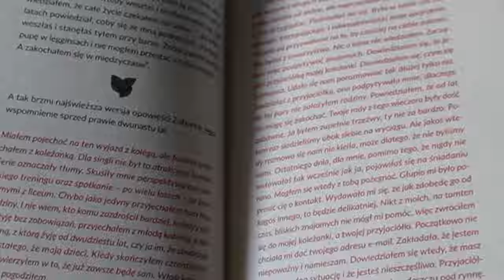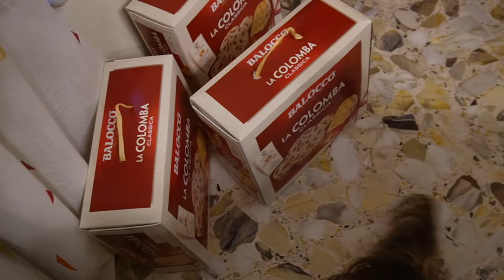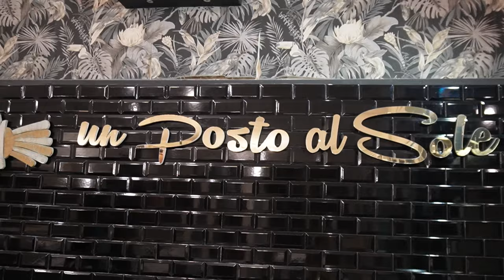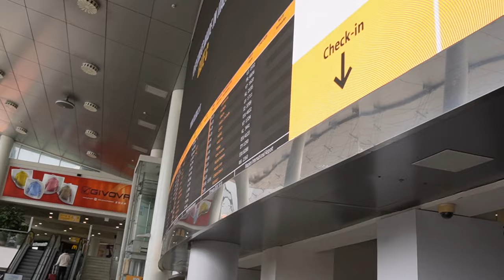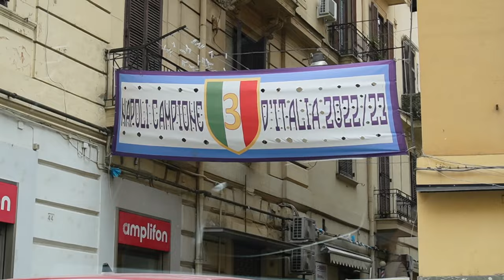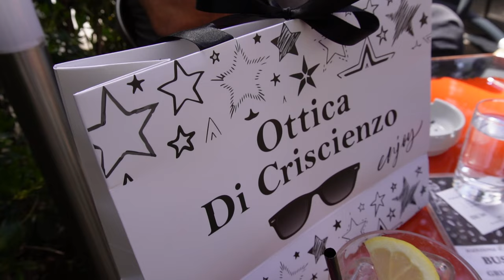PIERWSZE DNI W NEAPOLU🇮🇹 NIE OBYŁO SIĘ BEZ PROBLEMÓW😡 JAK BĘDZIE DALEJ?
Zapraszam serdecznie na pierwszy vlog z naszego wylotu na święta do Włoch. Miłego oglądania ;)

‼️ Muzyka w filmie:
ES_Song: The Days We Remember
ES_Song: Cinnamon